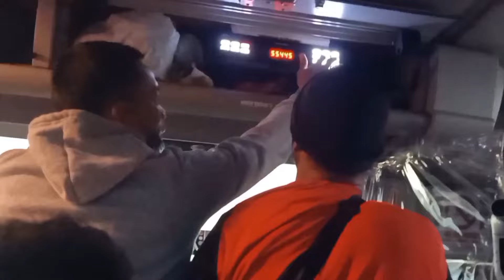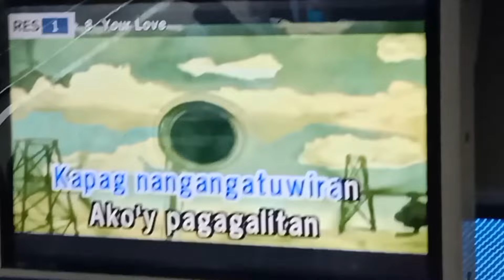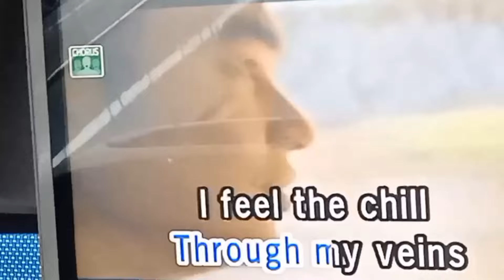EXCURSION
2022 Excursion of Ogri & Centerich Resources April 9,2022